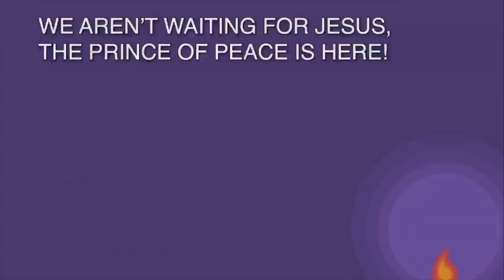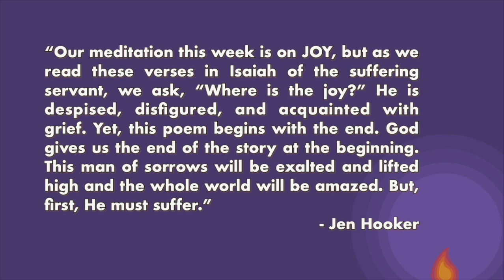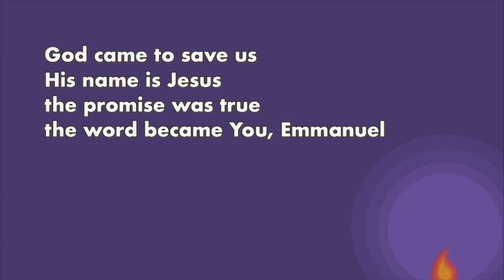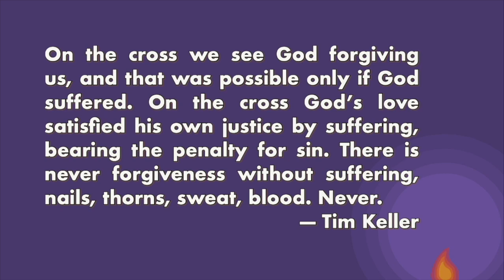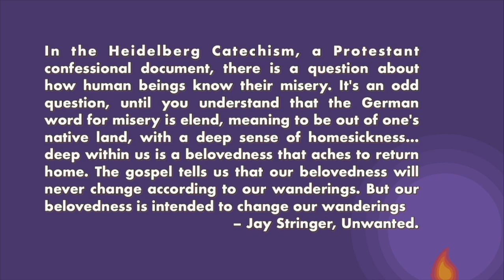ADVENT IN EXILE - CHRISTMAS LONGING WITH ISAIAH: Where We Are